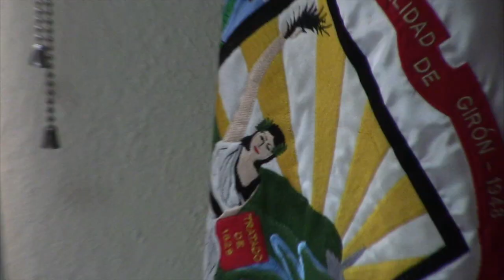Rubén Pintado es el primer bombero gironense en acogerse a la jubilación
El teniente coronel Rubén Pintado, hasta el fin del mes de enero cumplió funciones al frente del Cuerpo de Bomberos Voluntarios de Girón. Pintado es uno de los bomberos fundadores de esta institución, como tal lleva 46 años de servicio y, es el primero en acogerse a la jubilación voluntaria al haberse mantenido por 14 años como primer jefe en calidad de rentado. El socorrista cuenta detalles de su trayectoria, aspiraciones, proyectos como parte de la institución, además; su futuro como bombero en servicio pasivo.